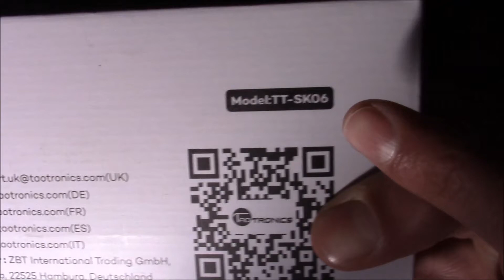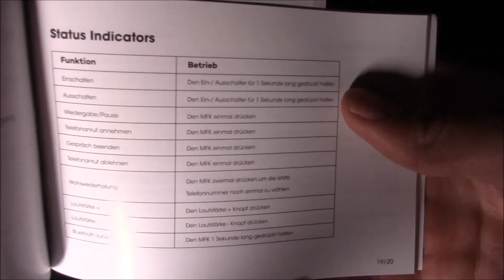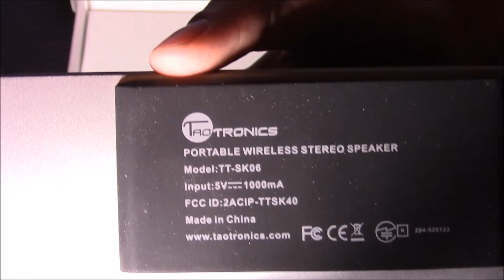TaoTronics Wireless Speaker TT-SK06 Review!